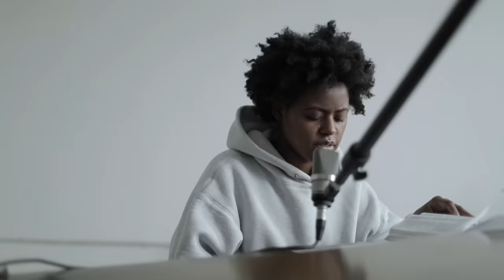PSALM 91 | Victory Boyd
Psalm 91

Watch Victory Boyd’s powerful rendition of Psalm 91 turned into song. In this season let’s believe for God to be our refuge and our fortress, our strength through all circumstances. Let this song be a reminder today to look to Him always. Think of who you could share this link with to give courage and strength to!

Join us every Sunday 9am, 11am, 1pm, 3pm, 5pm, 7pm EST!